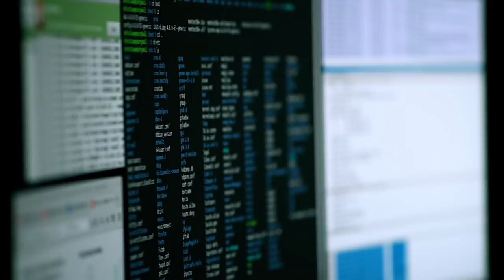GCU Student Testimonial – Christian Taillon :60 – Bachelor’s Degree in Information Technology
Christian Taillon is a student at Grand Canyon University earning his Bachelor’s Degree in Information Technology. GCU helps him integrate both his faith and learning through things like Life Groups. Christian found his purpose at GCU to help businesses defend themselves against growing cyber threats. GCU offers state-of-the-art IT labs where students can put to practice what they’re learning. Find your purpose at Grand Canyon University. Visit gcu.edu/IT